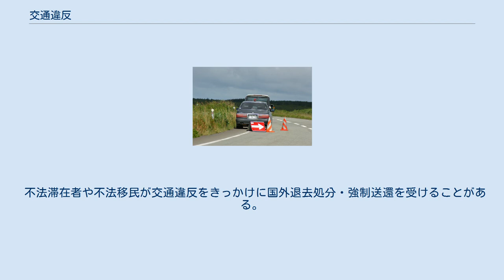交通違反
交通取締 (速度違反/写真は測定用の電波式レーダー)の例 自動速度取締装置のHシステム ステルス式速度測定機JMA-220 覆面パトカーによる検挙 交通違反（こうつういはん）とは、交通法規に違反することを意味する。
 歴史的には支配階級の特権や軍事的な必要性を強調する交通ルールが主流であったが、現代においては世界中でモータリゼーションの進行による自動車交通が爆発的に発展して、交通事故の発生に伴う生命・身体への危険性が飛躍的に増大したため、警察や司法機関による厳しい取り締まりや処罰の対象となっている。
 警察官の現認ならびにオービスに代表される取締機の感知により、交通違反の取締りが行われる。
違反者は、違反の軽重に応じて違反点数が加算され、累計点数が一定基準を超えると、違反者講習の受講義務、一定期間の免許停止・免許取り消し等の行政処分、ならびに点数に応じた刑事処分を受ける（軽微なものについては下に説明する反則金制度によって刑事罰が免除）。
違反が重大・悪質である場合、罰金や懲役・禁錮、車両の差し押さえなどの刑罰を受ける。
 比較的軽微な違反行為の場合は反則金が課せられる。
これは一種の行政手続であり、一定期間内に反則金を納付すれば一切の刑事処分は免除される。
反則金の支払いは任意であり、反則金を納付しない場合には通常の刑事手続に移行し、裁判による司法判断を仰ぐ権利を有している。
この場合、警察が収集した違反事実の証拠が検察に送られ、起訴されることになる。
とはいえ、裁判所も膨大な件数の違反者を処理しきれないのが実情であり、簡易処分制度が設けられた所以である。
 一方、酒酔い運転や無免許運転、共同危険行為（暴走行為）、大幅な速度超過など重大な違反行為、また違反行為を原因として交通事故を起こした者などについてはこの制度は適用されず、刑事処分の対象となる。
 規制対象が一般人に幅広く及び、かつ行政犯としての性質からしばしば実質的な法益に対する危険性の判断とは無関係に機械的に処理されることも多いため、取締りを巡るトラブルも生じている。
 アメリカ合衆国では、全国的な交通法規はあるものの、運用は州、郡などの自治体が行っていることもあり、交通違反をした場所により罰金などの処罰が異なる。
また、警察官に停止を求められた時、警察官が自分の車に来るまで運転席に座っていなければならない義務がある（銃撃を防ぐため）など、日本警察との対応と大きく異なるため日本大使館が注意を呼び掛けている。
 飲酒または薬物影響下での運転をDUIといい、通常の交通違反ではなく刑法犯として処罰される。
 駐車違反の場合は、フロントガラスに罰金額を記載したチケットが置かれ、その記載された金額を郵送するかクレジットカードで払う必要がある。
 走行中の交通違反をMoving Violationといい、パトカーから停止するよう命じられたときは速やかに車道右側に駐車し、車からは降りずに車内で指示を待つ必要がある。
 不法滞在者や不法移民が交通違反をきっかけに国外退去処分・強制送還を受けることがある。